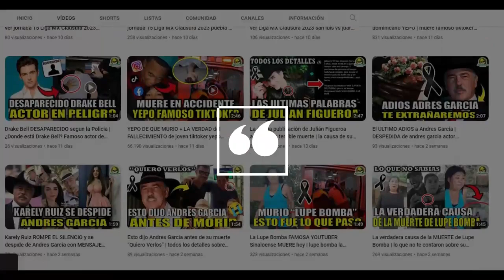Barbara Rush Quien era y De Que Murio actriz famosa de los sesenta 1960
Uno noticia lamentable se ha reportado y es sobre la muerte de la actriz de películas de los año sesenta ha fallecido a sus 97 años de edad. Que fue lo que pasó, conoce todos los detalles